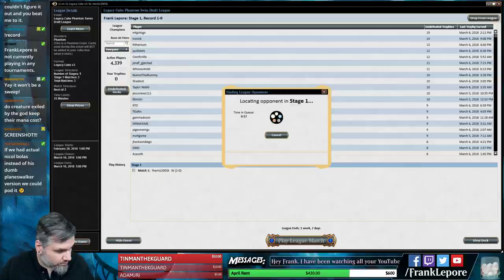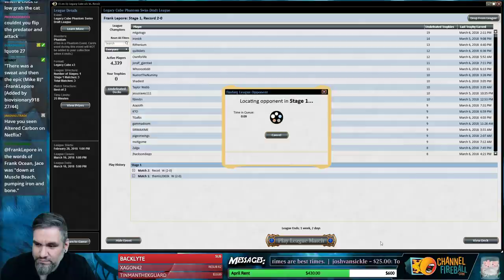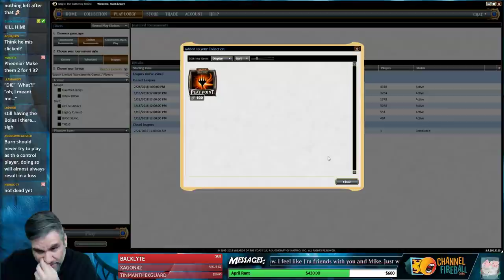Legacy Cube Draft #9 - 3/13/18